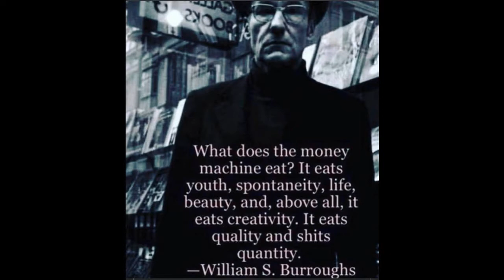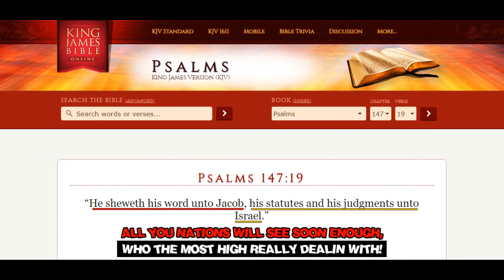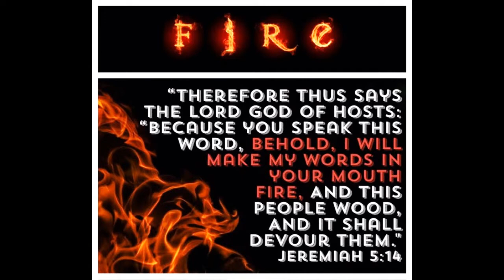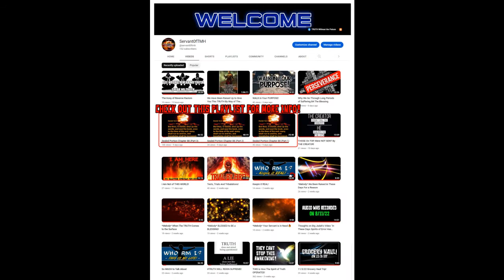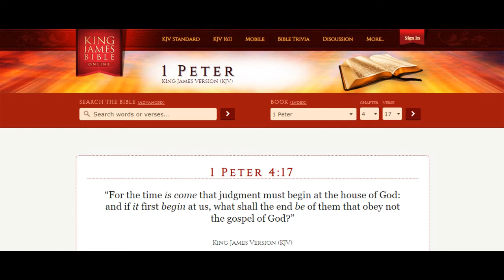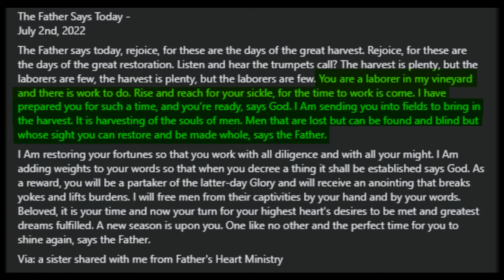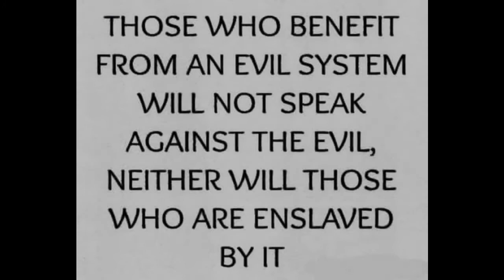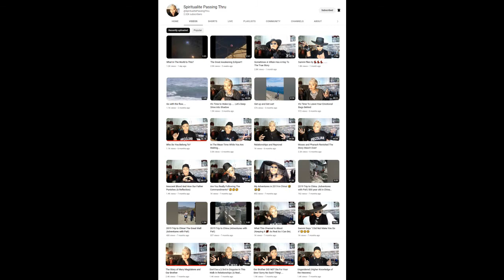Spiritualite Passing Through - Spittin Nothin But Facts!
Audio Recorded TODAY! 12/3/22

This Past Thursday Night, a Channel Was Suggested that I Check Out. Sure Enough, I Checked Out This Channel and I'm Very Glad I Did. THIS is FIRE!

The Spirit of TRUTH is in The Earth These Days! Literally Flowing Through The Willing Vessels That Have HUMBLED Ourselves! This Sista is Bringing Even MORE CONFIRMATION!

About 7mins Into The Video, We Start and I Commentary on Some Things as I Felt The Prompting.

As Always, These Videos Are For THOSE With The Ears to Hear, The Heart to Receive and The Eyes to See!